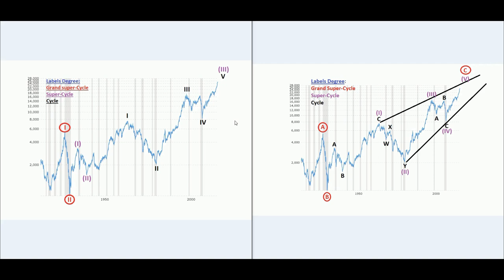Lionheart-EWA - Elliott Wave Course - Part 9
*Memberships & Services available